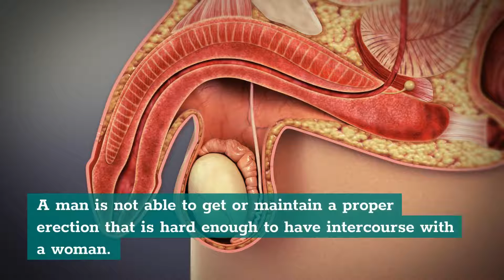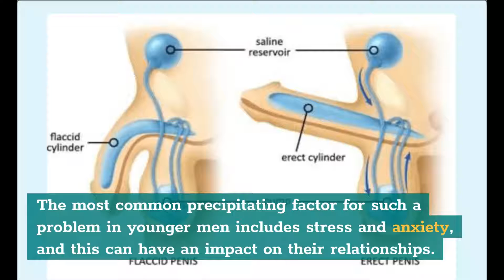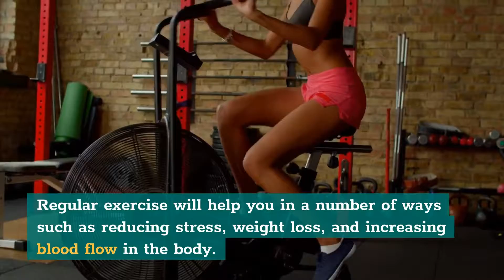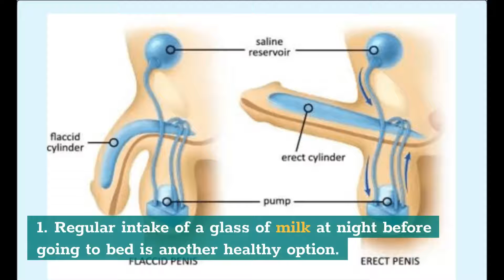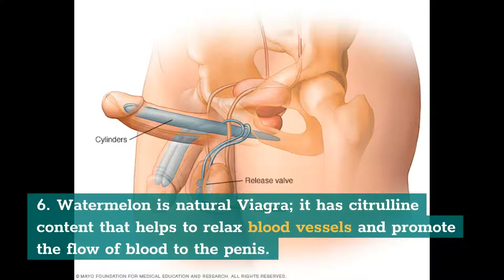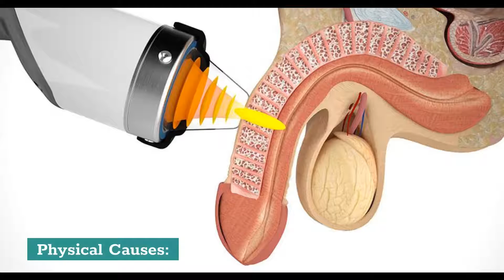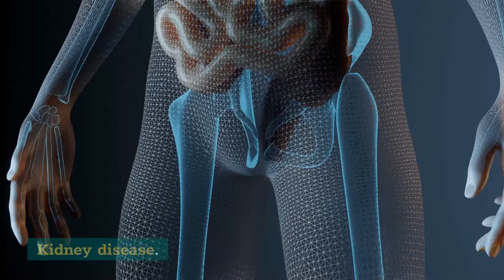How to Cure Erectile Dysfunction Naturally?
🌱Discover The Forgotten Power of Plants - The Home Remedies Handbook What Happens If You Put Salt into A Cabbage? You'll find 800+ beneficial plants and remedies in "The Lost Book of Herbal Remedies". It includes recipes of tinctures, teas, decoctions, essential oils, syrups, salves, poultices, infusions and many other natural remedies that our grandparents used for centuries. What's also special about this book is that it has between 2 and 4 high definition, color pictures for each plant, and detailed identification guidelines to make sure you've got the right plant.

In this video, we are talking about how to cure erectile dysfunction naturally?

Hello Guys, in this Natural Remedy Magazine YouTube Channel we talk about home natural remedies, beneficial herb plants, alternative herbal medicines.

Chapters of this video:

0:00 - Intro
0:43 - What is Erectile Dysfunction or Impotence?
3:09 - For Immediate Beneficial Results
5:27 - Common Causes of Erectile Dysfunction